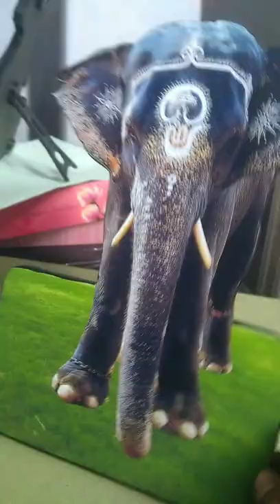Pondicherry Lakshmi elephant photo wood cutout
photo wood cutout available here
AANDAL COLLECTIONS